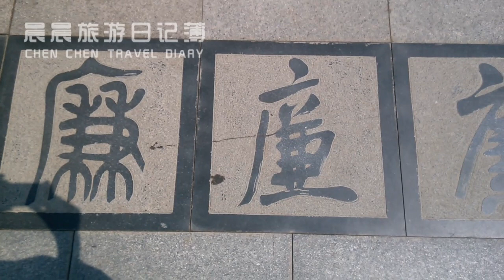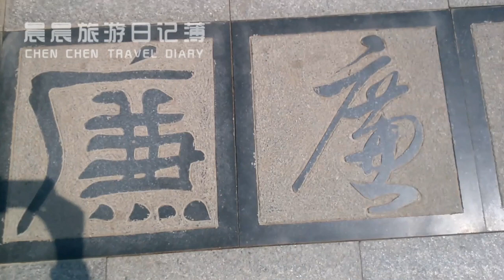中国汉字文化博大精深，一个廉字刷新了我对汉字字体的认识，你认识几种字体｜Chinese Character Fonts, You Know Several Kinds